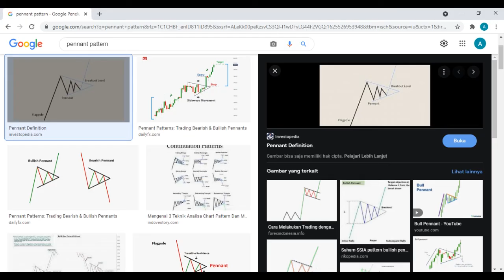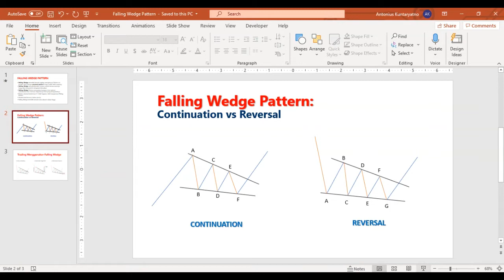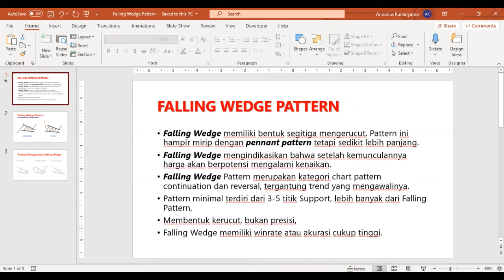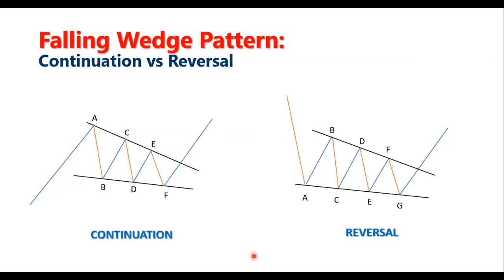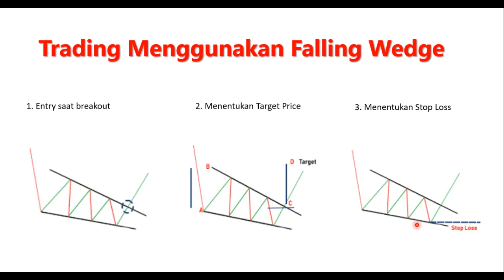Falling Wedge Patterns - continuation dan reversal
Falling Wedge memiliki bentuk segitiga mengerucut. Pattern ini hampir mirip dengan pennant pattern tetapi sedikit lebih panjang.
Falling Wedge mengindikasikan bahwa setelah kemunculannya harga akan berpotensi mengalami kenaikan.
Falling Wedge Pattern merupakan kategori chart pattern continuation dan reversal, tergantung trend yang mengawalinya.
Pattern minimal terdiri dari 3-5 titik Support, lebih banyak dari Falling Pattern,
Membentuk kerucut, bukan presisi,
Falling Wedge memiliki winrate atau akurasi cukup tinggi.